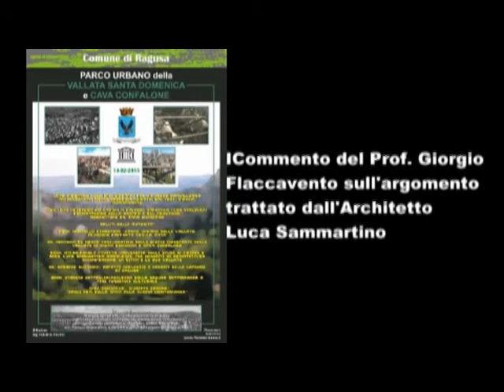Convegno Parco urbano della vallata Santa Domenica e cava Confalone (Flaccavento)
Commento del Prof. Giorgio Flaccavento all'intervento dell'Arch. Luca Sammartino su: "Monologhi: tre momenti di architettura ricompongono la città e le sue vallate"